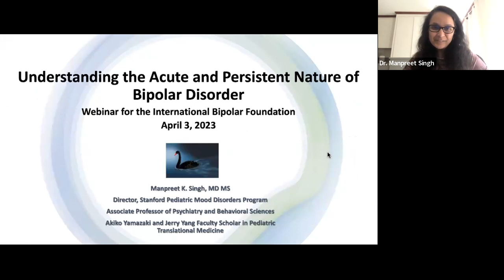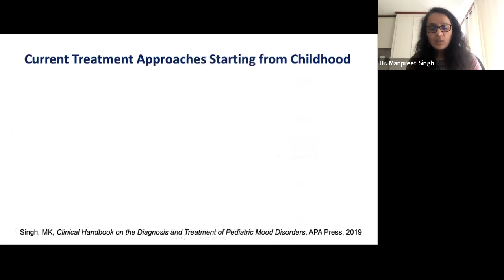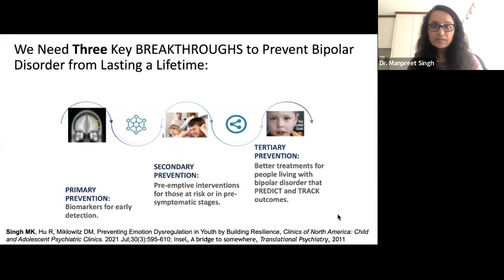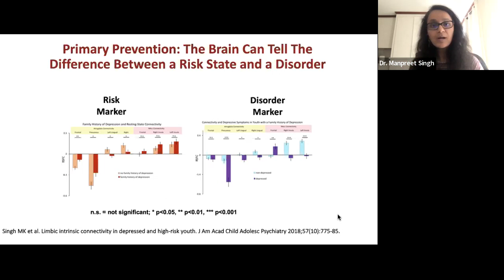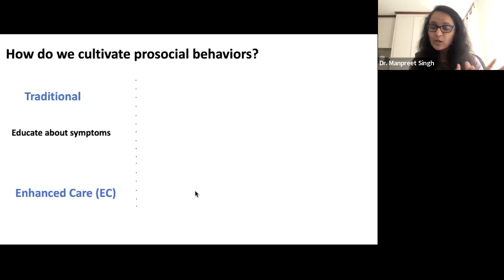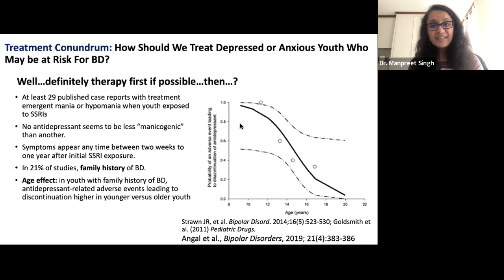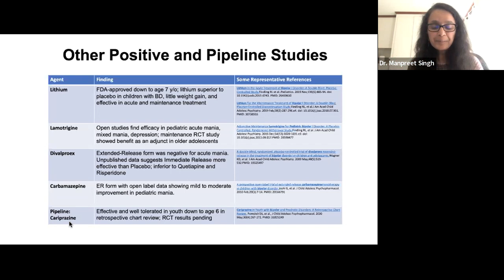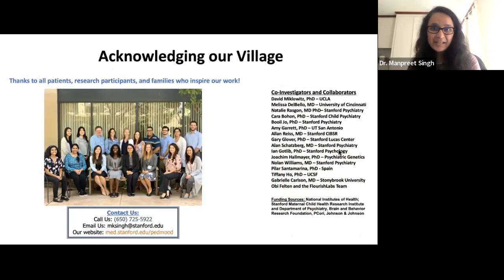Understanding the Acute and Persistent Nature of Bipolar Disorder - Dr. Manpreet Singh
Recent research in bipolar disorder has been geared towards using neuroscience tools to develop an understanding of how symptoms emerge and continue, and how treatment might alleviate symptoms and promote healthy brain development. While our goal has been to treat behavioral and emotional difficulties as soon as they arise, there are many opportunities for implementing primary, secondary, and tertiary prevention strategies across the lifespan. This presentation considers the promise and challenges of implementing current treatments in synergy with neuroscience tools to develop early, personalized, and lasting interventions for individuals living with bipolar disorder. The presentation considers the importance of leveraging technology, measurement-based care, and measuring mechanisms of change while understanding and harnessing placebo responses to accelerate translation toward more accessible, acceptable, and effective treatments.

Dr. Singh is Associate Professor of Psychiatry and Behavioral Sciences at Stanford University and leads a research program aimed to accelerate understanding and treatment in individuals with or at high risk for developing bipolar disorder. Her research examines mechanisms underlying the development and treatment of a spectrum of mood disorders as well as adaptation to stress. She applies cutting edge research strategies to pursue novel therapeutic targets like innovations in trial design, directly modulating the brain using transcranial magnetic stimulation, and examining responses to real time neurofeedback. She is also investigating the efficacy and safety of existing pharmacotherapies and psychotherapies for youth with and at risk for bipolar disorder, such as antidepressants, family focused psychotherapy and mindfulness meditation, to reduce mood symptoms and family stress.